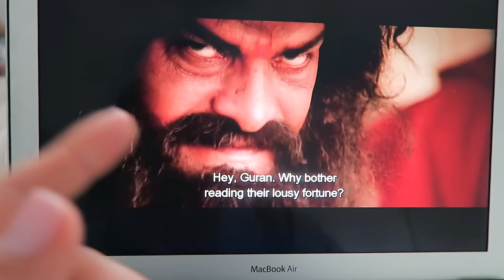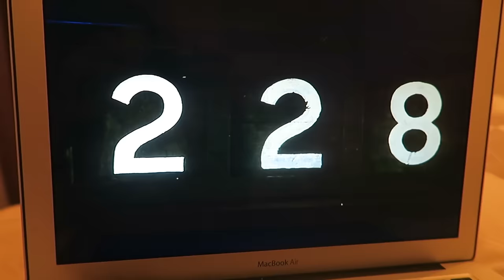LAGAAN DUTCH GIRL BOLLYWOOD REACTION | TRAVEL VLOG IV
Lagaan is a classic Bollywood movie. This Dutch girl is finally doing Bollywood reaction to Lagaan. Lagaan is recommended to me as THE Bollywood movie if I want to learn more about Indian culture and a bit more Hindi. See this Dutch girl Bollywood reaction to Lagaan.
If you're on a roll here's Dutch girl bollywood reaction playlist